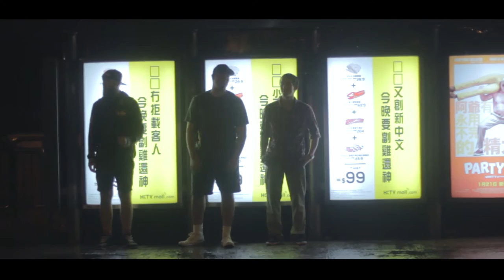Hong Kong - Part Two (Hong Kong Island, Lion Rock Country Park, Fa Hui, Fat Jong)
For 6 months, from January 2016 - May 2016, I studied in Hong Kong. For the first 2 weeks I literally filmed everything.